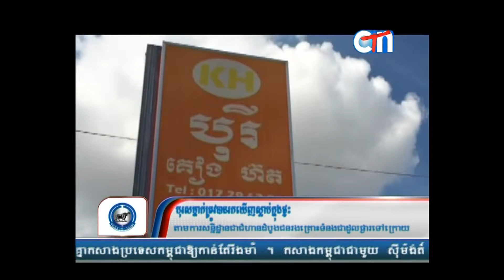បុរសម្នាក់បានស្លាប់ក្នុងថ្លុកឈាម ក្នុងផ្ទះល្វែង បុរី គៀង ហ៊ត